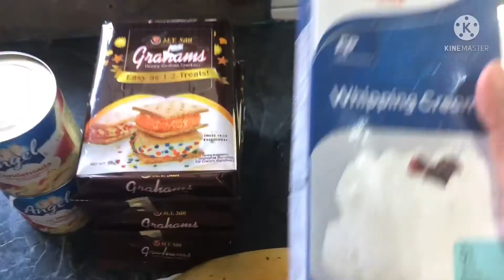OFW LIFE IN TAIWAN #9 HOMEMADE MANGO GRAHAM CAKE & MANGO GRAHAM ICE CREAM 😍😋